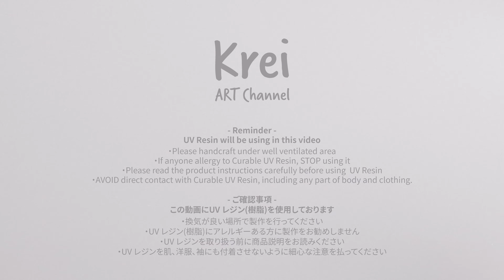【UVレジン】魅惑のパープルコレクションセット〜♪ UV Resin-Enchanting purple Collection Set!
0:00 DIY UV resin Dried Flower Earring
8:31 DIY UV resin Dried Flower Charm

【Music】
薔薇園の朝露 written by 秦暁